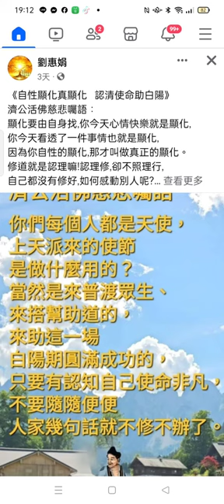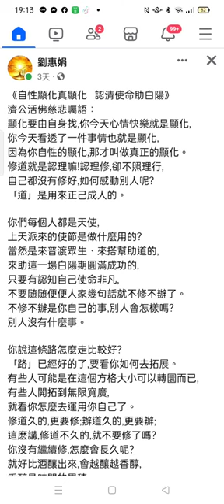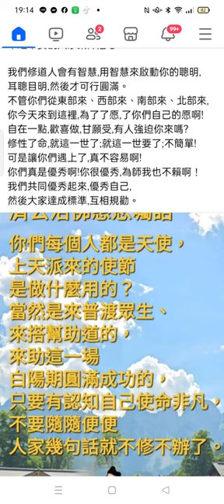Record 2024 04 03#濟公活佛慈訓